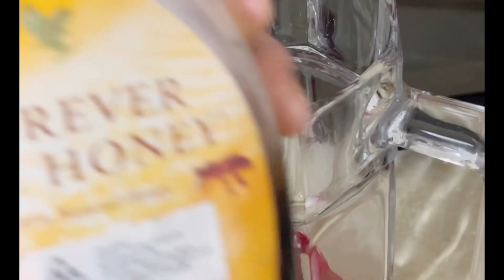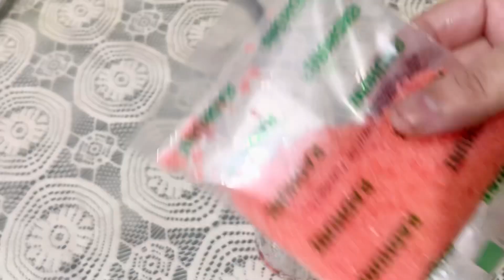Eid mubarak to all ❤️/কেমন ছিলো ঈদের দিন??/কোথায় পাবেন কম দামে পর্দা,চাদর আরও অনেক কিছু??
কেমন কাটালাম এইবারের ঈদ সেই নিয়েই আজকের ব্লগ টা
আশা করছি আপনাদের ভালো লাগবে
ভিডিও দেখে অবশ্যই ভালো লাগলে একটা লাইক দিবেন প্লিজ

MUSIC